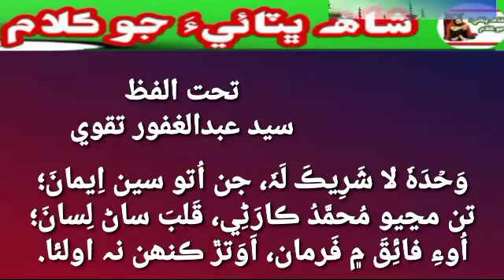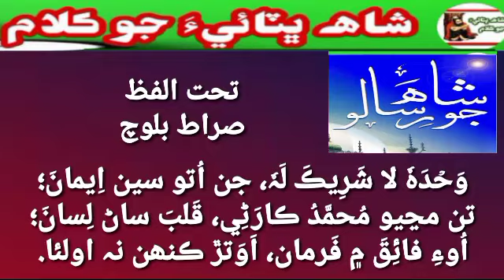تحت الفظ 1